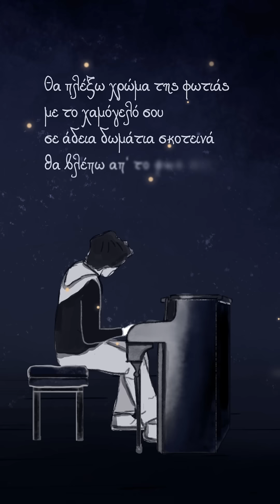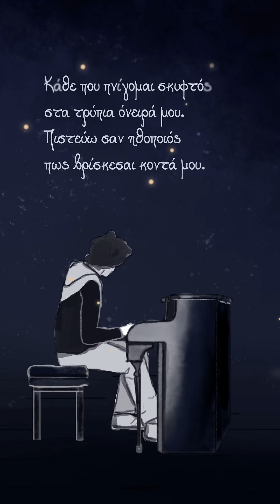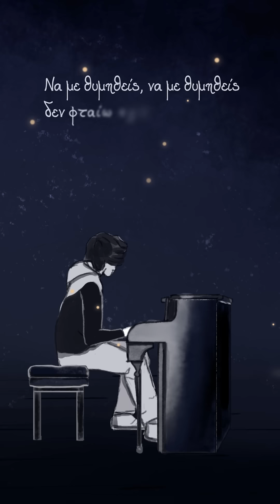Να με θυμηθείς (cover)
Πρώτη εκτέλεση:Πυξ-Λαξ

Στίχοι-Μουσική:Φίλιππος Πλιάτσικας

Lyric video animation:Kurilo Olia